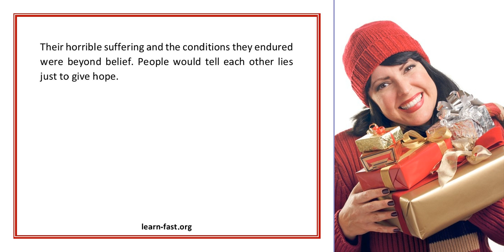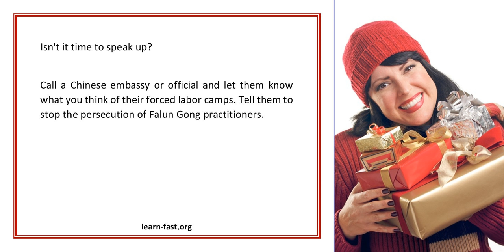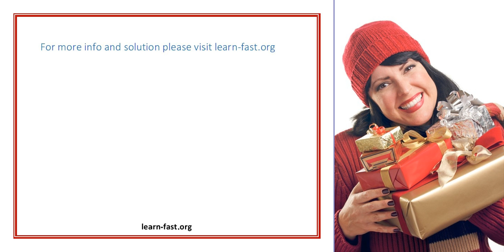Auschwitz Death Camp Lesson Learned